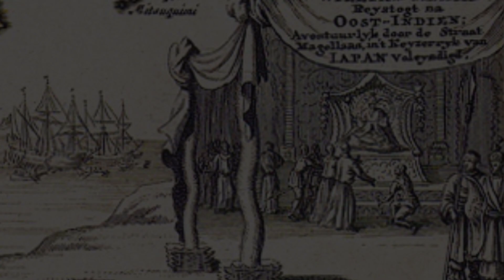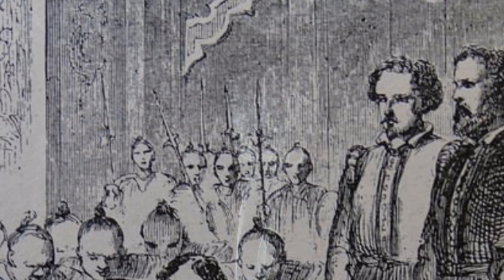Letter from English Samurai Describing his Life in Japan // 1611 Primary Source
Use code 'TANKTASTIC' for a T-127 Tank, 500 Gold, and 7-days of Premium Access
Here we have the incredible story of the first western samurai, Will Adams, in a letter he wrote in desperation to merchants trading into to the East Indies.

David Kelly

Thanks to:

It gives you a lot of freedom to use my work commercially as long as you credit and link back to the same free image from my